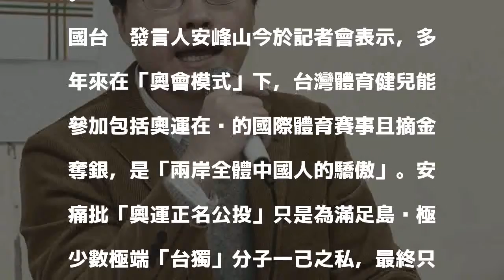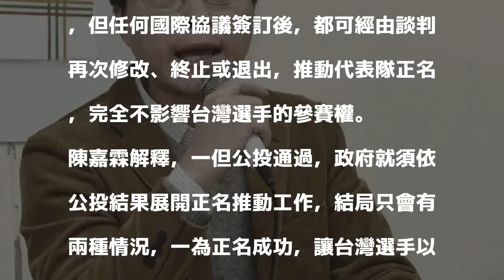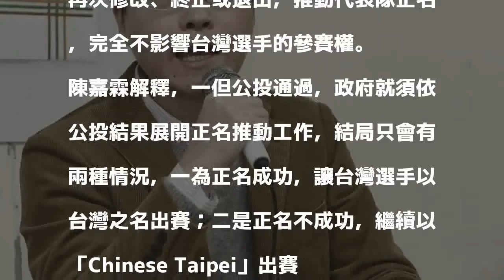國台辦「全體中國人驕傲」說 台聯駁斥：誰跟你中國人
〔記者鄭鴻達／台北報導〕針對「2020東京奧運台灣正名公投」提案，中國國台辦今表示台灣選手以「中國台北」名義出賽並摘金奪銀，是「兩岸全體中國人的驕傲」，並稱此公投將自食惡果。對此，台灣團結聯盟反嗆「誰跟你兩岸中國人」。

發表評論評論如下。